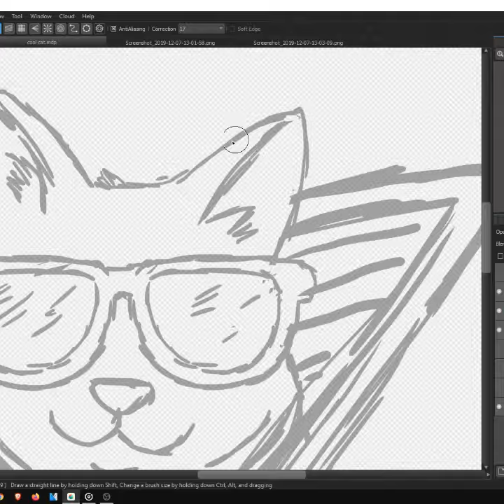Vintage Drawing - Retro Style Lucky cat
Drawing and desiging a t shirt design of a cat with a vintage retro style  . drawn on MediBang Paint Pro